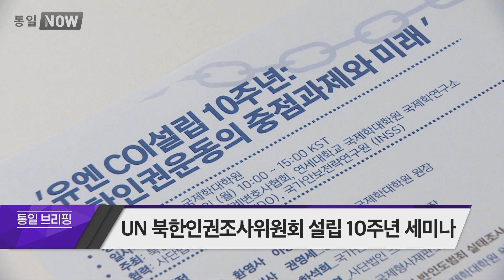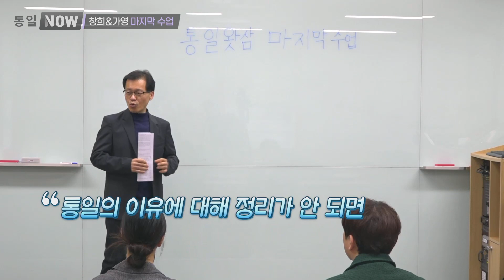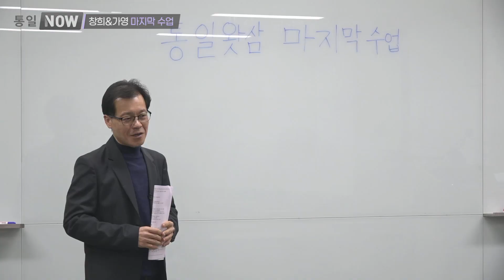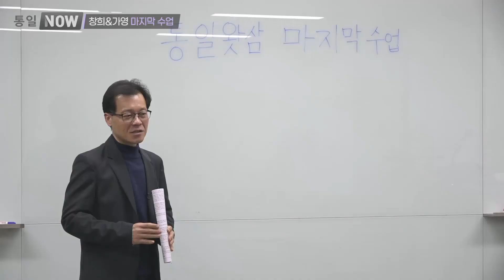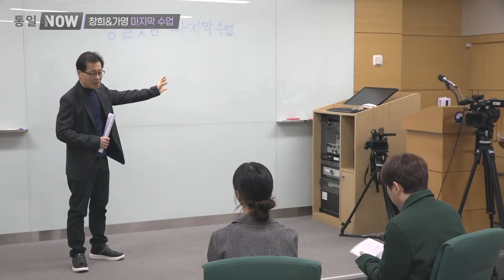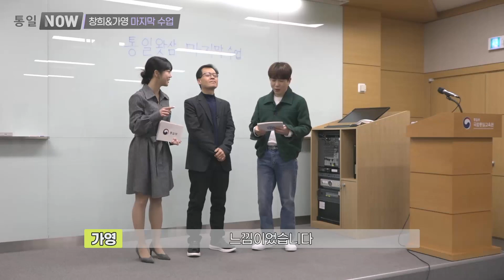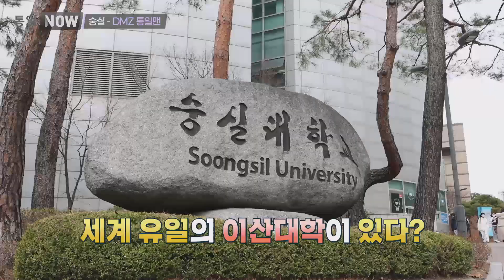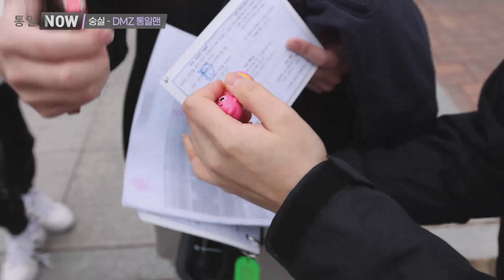[통일NOW] UN 북한인권조사위원회 10주년 세미나(2023년 3월 넷째 주)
▶ 통일 브리핑
 -  UN 북한인권조사위원회 10주년 세미나 격려사
 -  남북경협기업 및 단체대표자 간담회

▶ 통일왓삼
-  창희&가영 마지막 수업

▶ 통일현장
-  숭실 - DMZ 통일맨